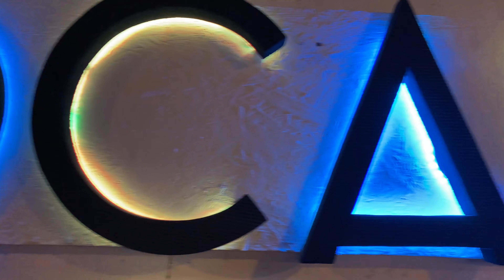✔️Коблево Видео: Кафе COCAINE. Фестивальная аллея.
Пляжный бар Cocaine в Коблево - это место, где вы с удовольствием проведёте свой день и встретите закат, оставшись там до ночи. Он находится в центре, на побережье Молдавских баз. Если быть точнее, то это пирс, который расположился между Бора Бора и Мама Пляж. Отличное место для отдыха. Для курортников здесь предусмотрено все - удобные мягкие шезлонги, столики возле каждого лежака и, конечно же, бар с холодными напитками. Атмосфера в Cocaine затягивает. Так что здесь вы проведёте беззаботное время в своё удовольствие.

ℹ️ Полезная информация:
- Не пропусти возможность зайти в аквапарк Коблево на 35% дешевле!!!
- Всегда было интересно узнать как разводят устриц? Запись на экскурсию по Устричной ферме
- Обзор всех цен курорта, от vip отелей до супермаркетов, экскурсии↙